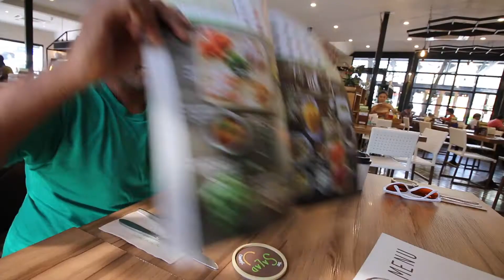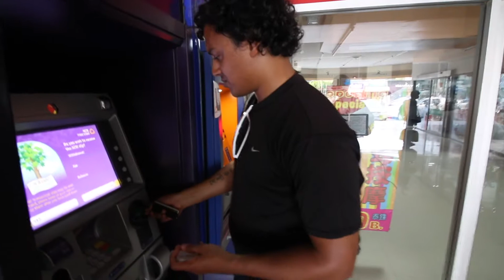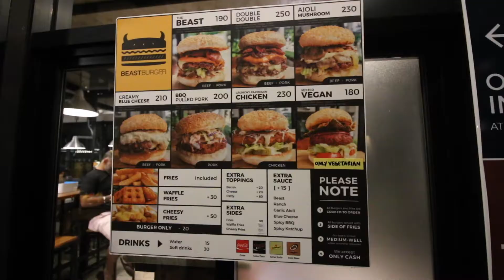Chiang Mai - Day 7